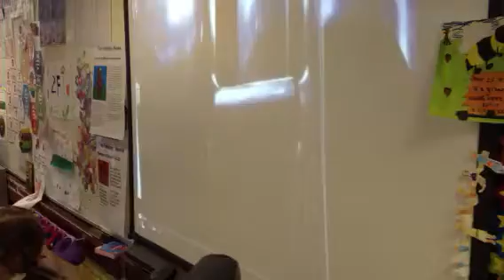Mastermind Earthworm 1